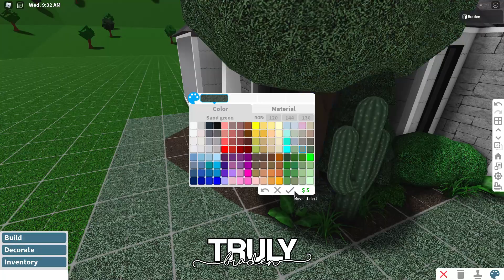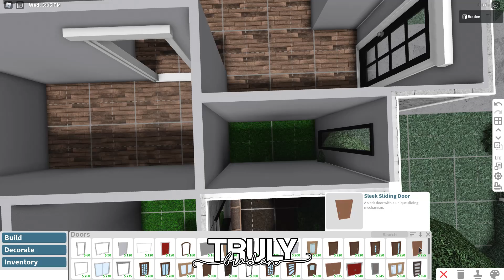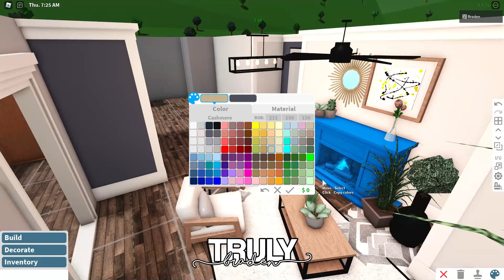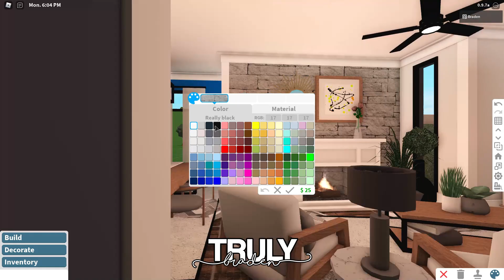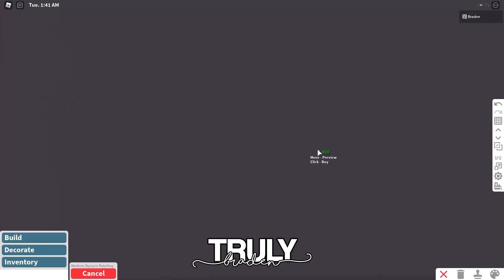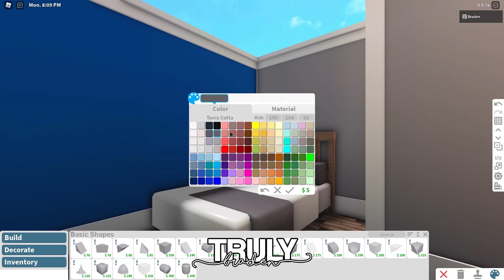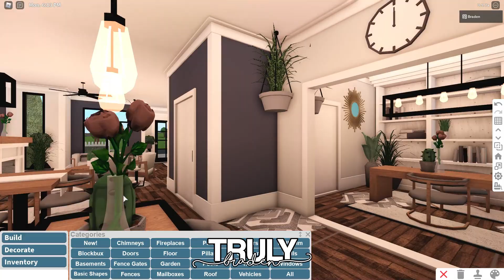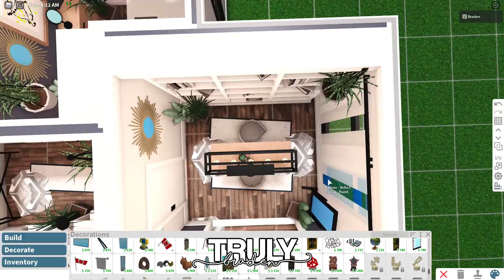Bloxburg | Renovated Craftsman Home | 80k | Speedbuild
★ Open Me ★

★ Build Details:
- 2 Bedrooms (sleeps up to 1 person)
- 1 Bathroom
- Gamepass Used: advanced placement, multiple floors, basement
- Time Spent: 2 hours
- Value:  83,581

★ FAQ:
Question: Can I be your friend in Roblox?
Answer: I have 200+ friend requests and it won't be fair to others if i accept your request before anyone else but, i accept all friend requests on discord!

Question: Can I rebuild these builds?
Answer: Yes you may!

Question: Can you build me a house?
Answer: No, i make these videos so people can build these homes, not so i have to build them for others + i just don't have the time.

★ Software:
- Filmora9
- Photoscape X
- Windows Gamebar

★ System Specifications:
- Processor: i5-9300HF CPU @2.40GHz
- RAM: 8 GB
- Graphics Card: GTX 1650

★ Timestamps:
0:00​ Intro
0:35 Tour
3:40​ Layout
3:50​ Speedbuild